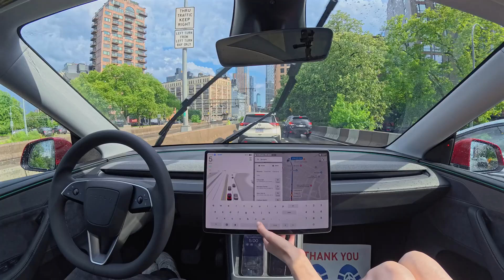Tesla FSD 13.2.9 Drives from Manhattan to Brooklyn in the Rain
Tesla Full Self-Driving (Supervised) 13.2.9 drives from Manhattan to Brooklyn in the rain with zero interventions